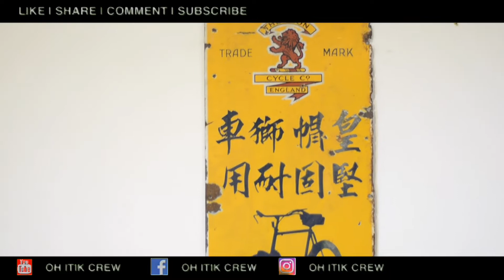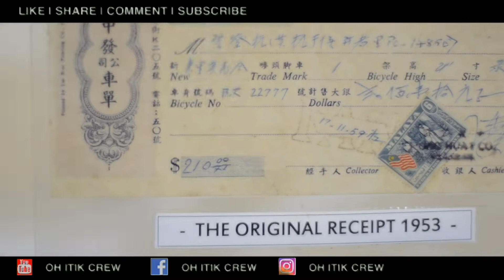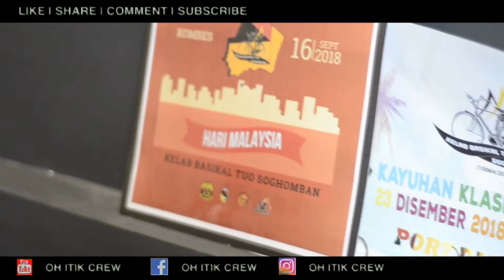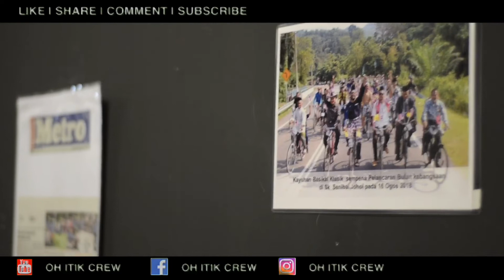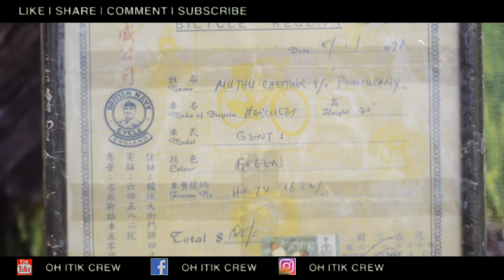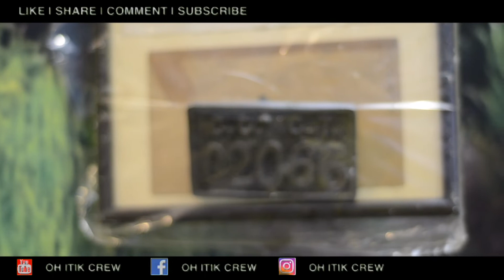Basikal Berharga Jutaan Ringgit !!!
PAMERAN BASIKAL TUA 2019

Bagi anda diluar sana yang meminati basikal tua boleh lah datang ke Galeri Diraja Tuanku Jaafar pada 15 Oktober -1 Disember 2019 di buka dari jam 10.00pg hingga 5 ptg pelbagai jenis koleksi basikal tua yang akan dipamerkan disana tiket masuk bagi dewasa hanya RM 2.00 kanak-kanak RM 1.00 je dah murah tu moh la ramai ramai datang ke Galeri Diraja Tunku Jaafar.